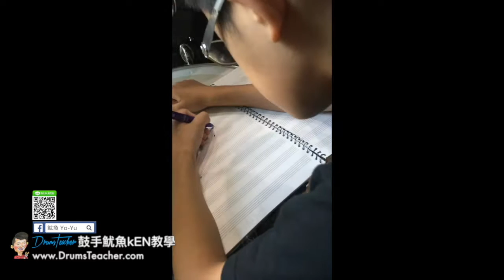【爵士鼓手魷魚kEN®】🥁🎼DrumsTeacher.com™🎶表演.課程 (2018-09🎵爵士鼓學員；幼兒班.學生班.成人班 音樂打擊樂器團體課程) Drum SparxStix